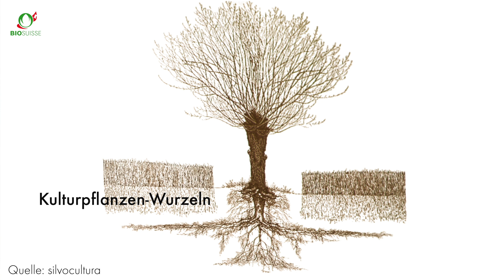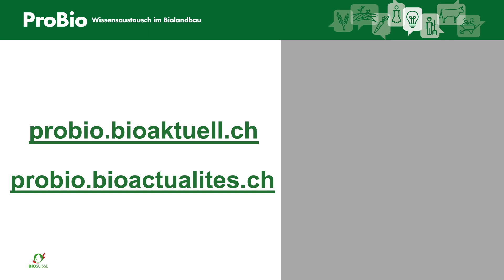Agroforst-Systeme: Anpassung und Minderung des Klimawandels - Planung, Anlage und Förderprogramme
00:00 Einleitung
00:51 Vorteile von Agroforst-Systemen
01:49 Agroforst-Systeme in der Schweiz
02:23 Planung einer Agroforst-Anlage
04:12 Unterschiedliche Wurzelräume
04:50 Mehr-Etagensystem
05:23 Förderprogramme
06:01 Wirtschaftlichkeit von Agroforst-Systemen

Agroforstsysteme vereinen Gehölze und landwirtschaftliche Kulturen auf der gleichen Fläche. Diese Kombination bietet zahlreiche Ökosystemleistungen, wie verbesserte Bodenfruchtbarkeit, Wasserspeicherung oder Erosionsschutz. Gleichzeitig entziehen die Gehölze C02 aus der Atmosphäre und stellen so eine der wichtigsten Kohlenstoffsenken in der Landwirtschaft dar.

In diesem Video führen Meinrad und Ramon Betschart zusammen mit Mareike Jäger durch ihre 1 ha grosse Agroforstanlage mit 50 Hochstamm Obstbäumen, 20 Nutzholzarten, Hecken und Weiden. Ausserdem werden unterschiedliche Agroforstansätze und deren Vorteile diskutiert sowie das Förderprogramm von Silvocultura vorgestellt.

Mit dem 2022 gesetzten Klima-Ziel in Richtung Netto Null bis 2040 unterstützt Bio Suisse die Knospe-Betriebe bei der Umsetzung von Massnahmen zur Reduktion der Treibhausgasemissionen und Stärkung der Widerstandsfähigkeit gegenüber den Auswirkungen des Klimawandels.